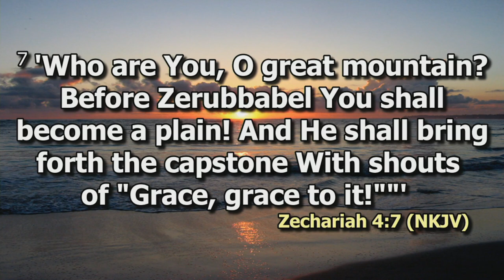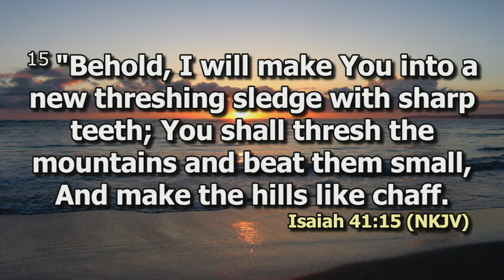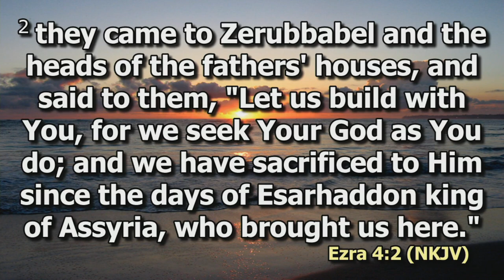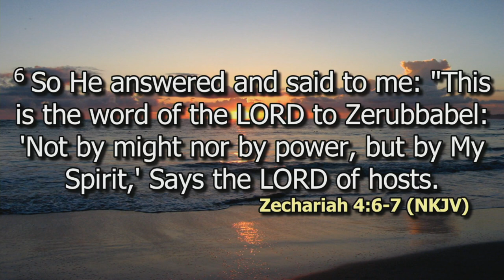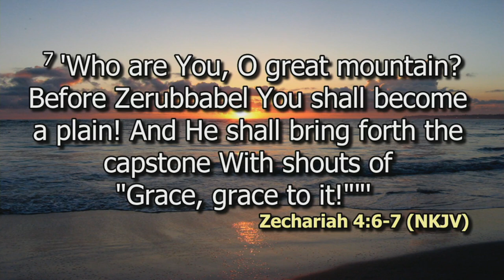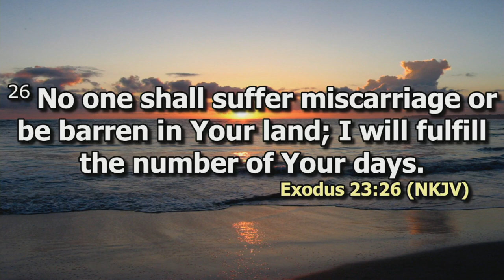Where are you, Oh great Mountain? Pt 1 | Rev Millicent Kaunda | SWC | DCIKZ